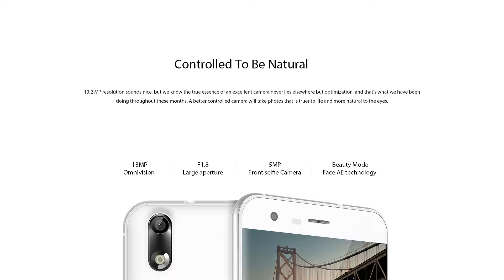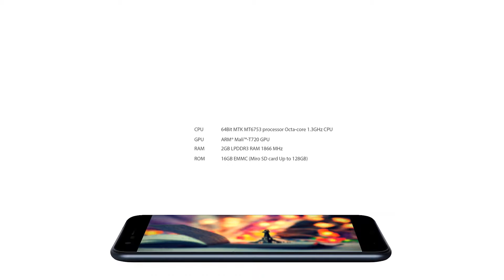Ulefone Paris | Review | New Features | Phone Specifications | First Look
Welcome to the official YouTube channel, Mobile Guide. Bringing you the latest tech news, tests and reviews. We welcomes viewers to the world of gadgets and new technology - covering everything from the everyday.